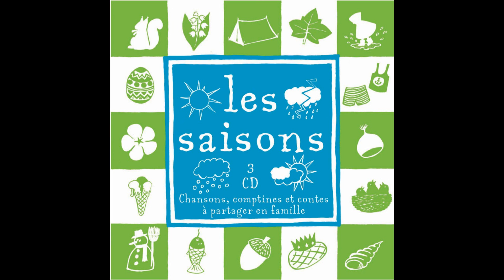Amélie Gonin - Fruits et légumes d'hiver